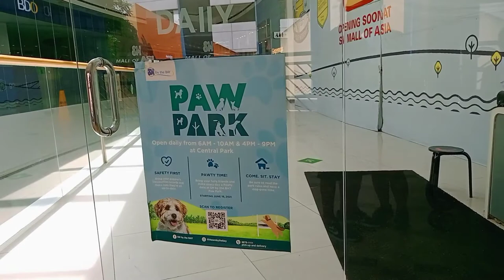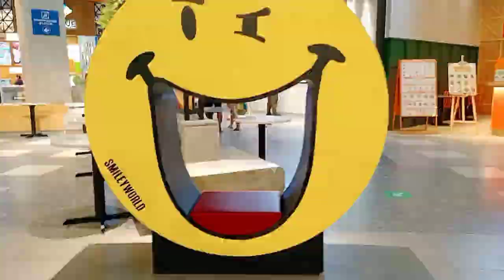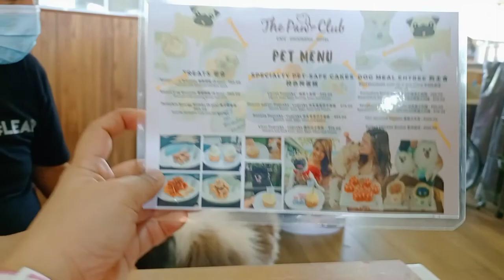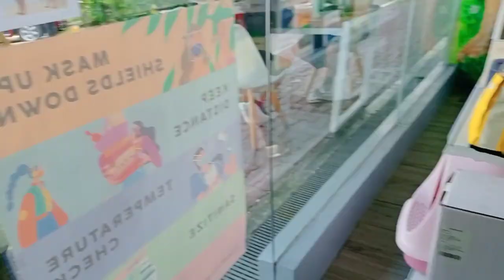Shih Tzu eating spaghetti | Chase and Panda at The Paw Club Philippines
Vlog#16 Spending weekend with furbabies and eating at their favorite restaurant " The Paw Club Philippines".

 🎶 Music Vlog 🎶

"My go away dreams" by Not The King